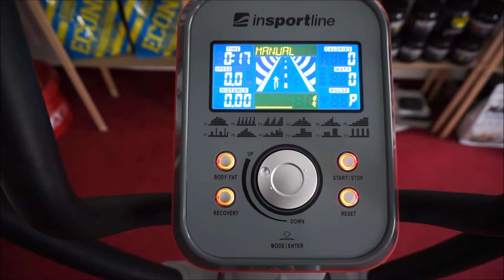inSPORTline Caracas orbitrek OPINIA TEST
Zapraszamy do poznania naszej opinii o orbitreku inSPORTline Caracas. Maszyny od 6 misięcy pracują w naszej wypożyczalni oraz poszerzyły ofertę sklepu stacjonarnego i internetowego.

Zapraszamy